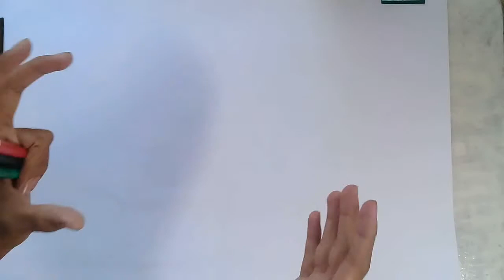Tricks to remember the name, number, paired and unpaired, bones of the skull by ACA.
In this video i explained the trick how to remember the
NAME
NUMBER and PAIRED and UNPAIRED bones:
by
AFAQ coaching academy